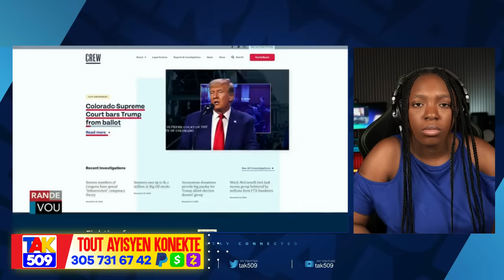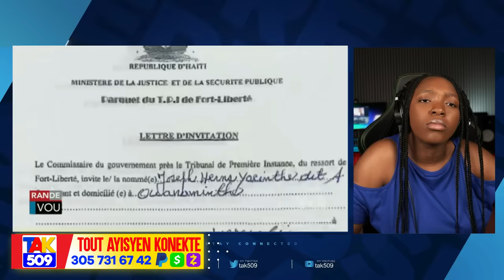Garry pale aprè video’L pran lari..Ariel ap pran kód John Joel bay plan Misyon an /Fouco